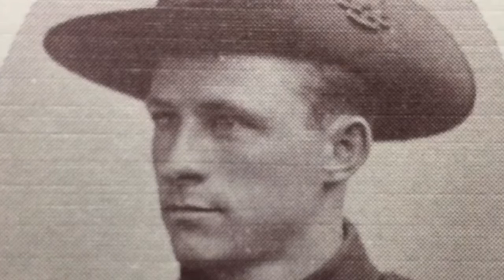Bert Oldfield and the Battle of Polygon Wood 🏏 Anzac Special